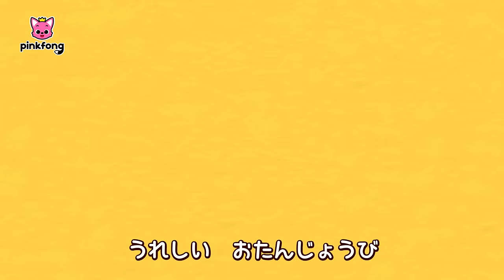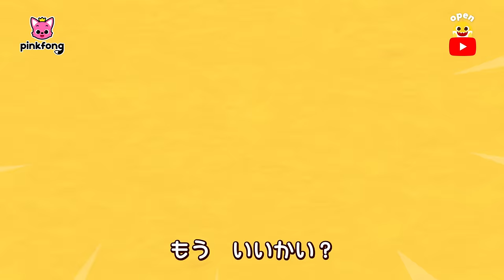ベイビーシャークのいちにち★生活習慣の歌まとめ🎶 | サメのかぞく | おかたづけしよう、ごめんね、 いろいろ おてつだい 他 | 子どもの歌 | ピンキッツとベイビーシャーク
00:00:09 おかたづけ　しよう
00:02:18 ごめんね
00:04:22 いろいろ　おてつだい
00:06:23 ケーキを　やこう
00:08:47 だいすきだよ
00:10:55 おたんじょうび　おめでとう
00:13:02 ゆうしゃに　なりたいな
00:15:05 だいすきな　たべもの
00:17:14 おひるごはんの　じかん
00:19:18 じゅんばん　まもろう
00:21:18 かくれんぼしよう
00:23:23 いっしょに　あそぼう
00:25:23 はじめまして
00:27:35 きぶんは　どう？
00:29:33 おやすみの　ひには？

‘おかたづけ　しよう‘ 歌詞
おかたづけの　じかんだよ！
おかたづけ
もとの　ばしょに
おかたづけ

おかたづけ
もとの　ばしょに
おかたづけ

ボール　おかたづけ
はこ　おかたづけ
バスケット　おかたづけ
よくできました！

おかたづけ
もとの　ばしょに
おかたづけ

おかたづけ
もとの　ばしょに
おかたづけ

コーン　おかたづけ
じてんしゃ　おかたづけ
ラケット　おかたづけ
よくできました！

おかたづけ
もとの　ばしょに
おかたづけ

おかたづけ
もとの　ばしょに
おかたづけ

ねんど　　おかたづけ
パズル　　おかたづけ
クレヨン　おかたづけ
よくできました！

おかたづけ
もとの　ばしょに
おかたづけ

おかたづけ
もとの　ばしょに
おかたづけ

コップ　　おかたづけ
ブロック　　おかたづけ
ほん　　おかたづけ
よくできました！

おかたづけ
もとの　ばしょに
おかたづけ

おかたづけ
もとの　ばしょに
おかたづけ

おかたづけ　おわり！